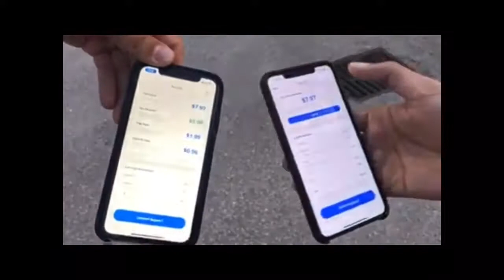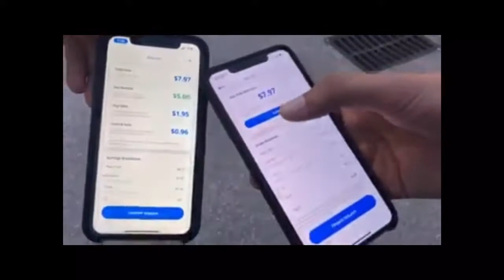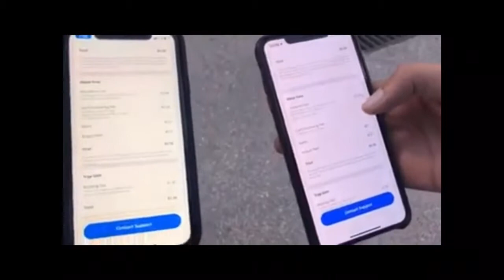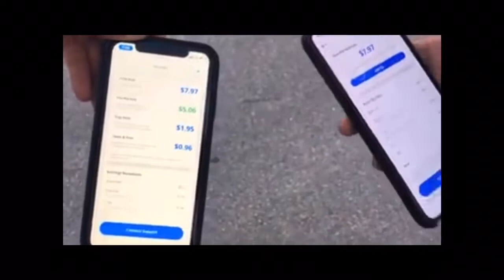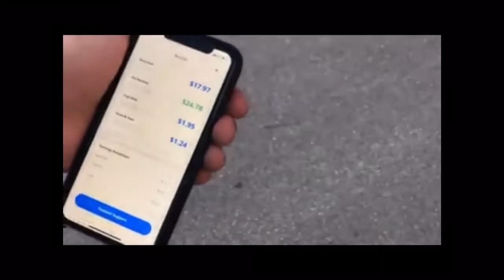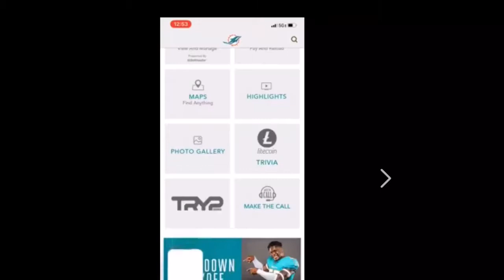Tryp Rides: App Update Coming Soon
Tryp Rides is currently working on improvements to the app. The app is still in development as the video shows, there are bugs that still needs to be worked out.  This new update will allow riders and drivers to add their photo and payment information. Riders will then hopefully be able to request drivers in this next update. However, these things are still being worked out. The video also shows drivers actually get 100% of the fare minus the booking fee and taxes. Lastly, we showed the marketing Tryp does with the Miami Dolphins 🗽

Code: trypterro17443

Music